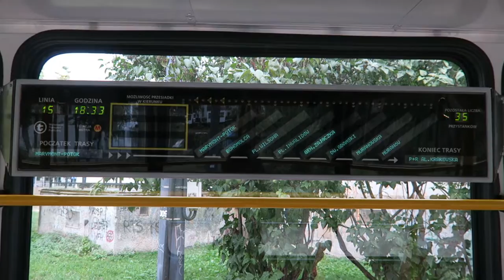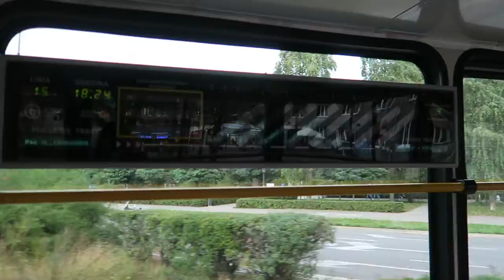Warszawa - Przejazd Alstom-Konstal 105N2k/2000 #2080+2081 - Linia 15 Królewska - Marymont-Potok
Tramwaje Warszawskie, Warszawski Transport Publiczny (WTP) - Wieczorny przejazd tramwajem Alstom-Konstal 105N2k/2000 #2080+2081 (w wagonie 2081) na linii 15 z przystanku Królewska do pętli Marymont-Potok. Skład miał NG zaledwie kilka miesięcy przed nagraniem.

0:00 Prezentacja tramwaju
0:41 Królewska 06, wjazd
2:06 pl.Bankowy 08
4:18 Metro Ratusz-Arsenał 04
5:17 Muranów 06
6:56 Muranowska 08
8:31 Dw.Gdański 06
9:31 gen.Zajączka 04
10:20 pl.Inwalidów 04, zatrzymanie ruchu w przeciwnym kierunku
11:22 pl.Wilsona 10
12:35 pl.Wilsona 14
13:22 Bohomolca 04
14:05 Marymont-Potok 04, odjazd na pętlę
15:04 Odjazd tramwaju Pesa 128N "Jazz Duo" #3628 z pętli
15:29 Wjazd tramwaju 105N2k/2000 #2098+2099 na pętlę
16:32 Odjazd #2080+2081 w kierunku P+R Aleja Krakowska